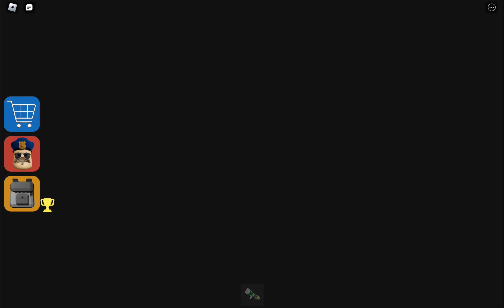Barry prison run! (obby) We escape from scary Barry's prison Gameplay 3 Roblox